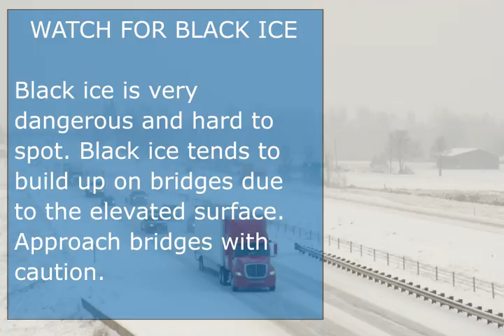Winter Driving Tips for Truckers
The winter season is upon us and with it comes beautiful winter weather. The snow can be fun and exciting but for many truck drivers, it means major driving hazards. Here are some helpful tips for truck drivers to ensure that this season stays just a bit safer.

Be Prepared

When planning your trip make sure that you plan ahead and prepare for whatever you may encounter. This means not only packing clothes that allow you to bundle up if the weather gets really chilly but also to make sure that you have some basic winter driving safety gear such as windshield scraper, sand or salt, chains, jumper cables, and a basic safety kit with a flashlight, water, and food.

Pre-Trip Inspection

While a pre-trip inspection is required, be sure to take some extra care before winter drives. Make sure to do your visual and hands on inspection to check that all important parts such as tires, lights, fluids and brakes are in good condition.

Most winter accidents happen when drivers go too fast for the road conditions. Hydroplaning often occurs when at higher speeds and with the snow, slush and ice that build up during the winter season it happens more frequently. Be sure to stay at slower, more controllable speeds and make sure to allow plenty of space between you and the vehicle ahead of you to stop or move out of harm’s way.

Drive Lightly and Hold on Tight

Making any sudden movements when the weather is bad can quickly cause you to lose control of your vehicle. Keep a firm grip on your steering wheel to help stabilize your truck when the wind blows or through any ruts in the road. When braking, if you have an anti-lock brake system, press firmly on your breaks in the event of an emergency. If you do not have an ABS system, lightly pump the breaks to avoid them locking up on you.

Watch for Black Ice

Black ice is very dangerous and hard to spot. Keep an eye out for signs that the weather is cold enough to cause black ice buildup on the roads including ice buildup starting to form on the side mirrors or corners of your windshield, or water not being blown up from the vehicle in front of you. Black ice tends to build up on bridges due to the elevated surface. Approach bridges with caution.

Get off the Road
If the weather appears to be getting too bad to drive, pull off the road. Use your best judgment. If you do get stranded, stay with your truck. It is easy to get confused and lost if you go outside to try and locate help. Rescue crews will have an easier time finding your truck than finding you. Bundle up! Conserve gas and avoid carbon monoxide poisoning by keeping the exhaust piper clear and only running the engine for a few minutes every hour to take the chill out of the air.

At Metro Boston Insurance Agency, we understand how important your safety is while driving during the winter season.